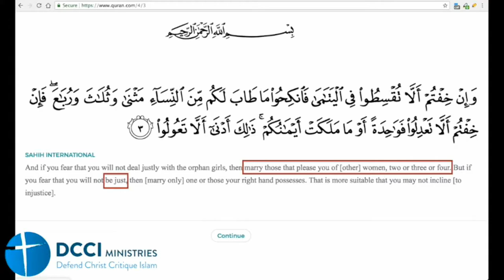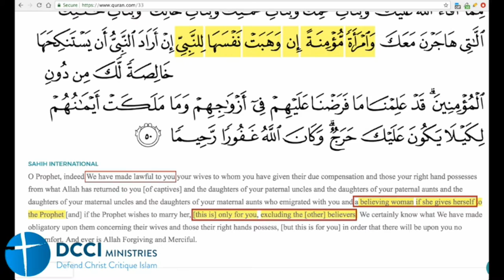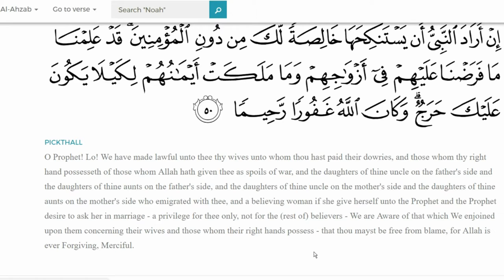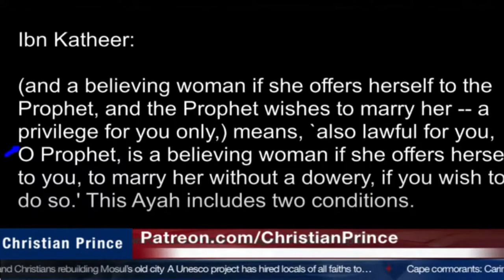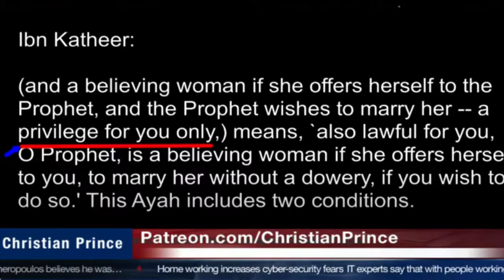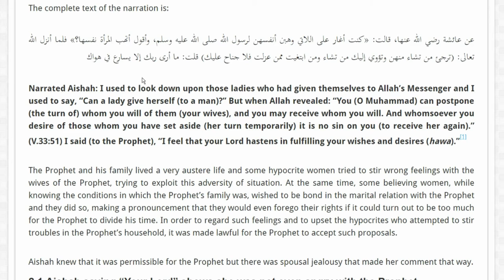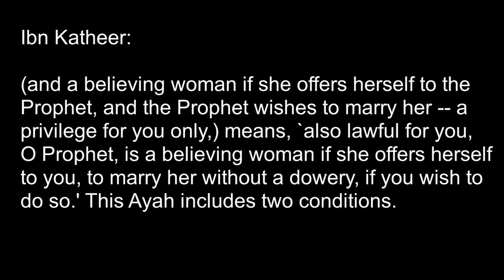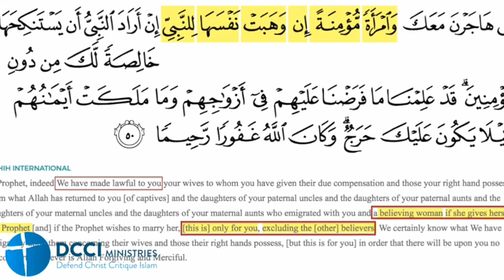Muhammad Sex Free License is Confirmed by Farid Respond [Muslims Must Watch]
What makes a human being great? What makes a prophet of god great? Muslims say Muhammad was the greatest human being and prophet who  ever lived on the  earth. Well, that tells us a lot about Muhammad.

However, that is what Allah did to Muhammad the prophet of Islam. Although, Muslims are limited to marry a maximum of 4 wives, Allah gave Muhammad an OPEN LICENSE to have sex with unlimited number of women. But, this privilege was only for Muhammad and not for other believers. That's  how Allah elevated  Muhammad to the greatest.

Why did not Allah give Muhammad ability to heal people, make them  to read and write? Why not  Allah gives ability to speak more languages so, Muhammad could save more people? What does extra sex privilege give to the world? Bringing shame and insult? Do you think human being will ever be  satisfied by offering them more and more wives?

Muslims try to cover this cultist behavior of Muhammad and say that was the culture at time. No problem. Then why did Jesus choose a very different way from Muhammad even though he lived in more difficult times than Muhammad?

To cover up this madness, one well known stupid Muslim said 'This was a privilege not to pay dowry. Oh oh Muhammad was very poor man. He had to maintain more than 11 wives and unlimited sex slaves. Poor man, he had no money. Therefore Allah gave this privilege. Very unconvincing.

Further Muslims say, Muhammad did not marry any women but he chose whomever he liked. But, if u read the verse carefully, u can see there is no actual wedding in the Arabic text. It simply says having sex (without any marriage contract).
Surah 33:50 يَا أَيُّهَا النَّبِيُّ إِنَّا أَحْلَلْنَا لَكَ أَزْوَاجَكَ اللَّاتِي آتَيْتَ أُجُورَهُنَّ وَمَا مَلَكَتْ يَمِينُكَ مِمَّا أَفَاءَ اللَّهُ عَلَيْكَ وَبَنَاتِ عَمِّكَ وَبَنَاتِ عَمَّاتِكَ وَبَنَاتِ خَالِكَ وَبَنَاتِ خَالَاتِكَ اللَّاتِي هَاجَرْنَ مَعَكَ وَامْرَأَةً مُّؤْمِنَةً إِن وَهَبَتْ نَفْسَهَا لِلنَّبِيِّ إِنْ أَرَادَ النَّبِيُّ أَن يَسْتَنكِحَهَا خَالِصَةً لَّكَ مِن دُونِ الْمُؤْمِنِينَ ۗ قَدْ عَلِمْنَا مَا فَرَضْنَا عَلَيْهِمْ فِي أَزْوَاجِهِمْ وَمَا مَلَكَتْ أَيْمَانُهُمْ لِكَيْلَا يَكُونَ عَلَيْكَ حَرَجٌ ۗ وَكَانَ اللَّهُ غَفُورًا رَّحِيمًا
". And a believing woman if she gives herself to the prophet, if the prophet desires to have sex with her, this is a privilege for you but not for any other believers. Indeed, we know what we ordain for them in their wives and what their right hand possessed, that there may be no shame on your part. And Allah was forgiving, merciful"